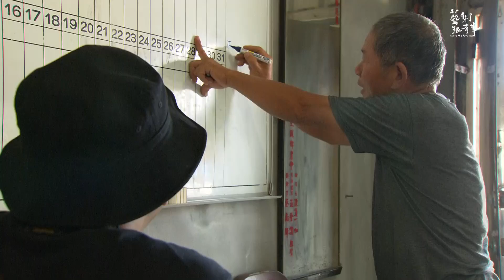英文版｜EP.15-1 In the Name of Development｜Inside the Arts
Taixi Village and Taixi Fishing Harbor not only have the same name,but also suffer the same fate. Zhong Sheng-xiong and Xu Zhen-tang document Taixi Village by photography. Artist Lai Yi-zhi keeps audio records of Taixi Fishing Harbor in Yunlin, telling a story about land and environment.

Executive Producer  Bei-Hua Yu
Supervisor  Qiong-Fen Lin  Yan-Tian Zhang
Producer  Yun-Kang Hsu
Researcher  Quan-Zhao
Director  Han-De Wang
Camera Operator  Han-De Wang  Zheng-Feng Xie
Lighting  Yan-Jie Wang　Guo-Chang Han
Audio Engineer  Zong-Hui Chen
Production Assistant  Kai-Zhe Shang   Xian-Zhong Zheng    Kai-Xiang Chen
Script  Quan-Zhao
Video Editor  Han-De Wang
Line Producer  Miranda Wang
Production Assistant  Zi-Yu Lin
Video Editor Qi-Han Huang  Min-Qi Du
Narrator  Yi-Qing Zeng
Sound Designer Wen-Ru Guan